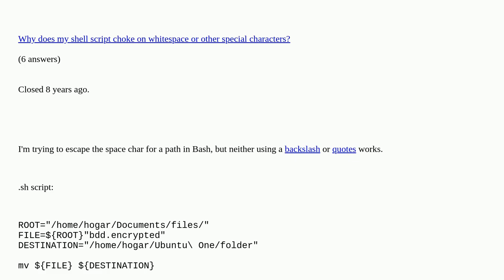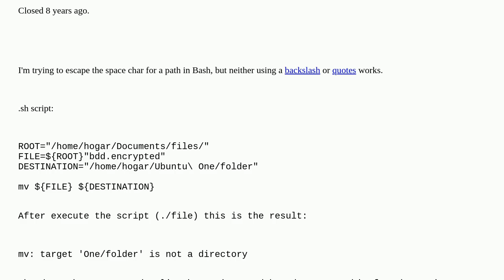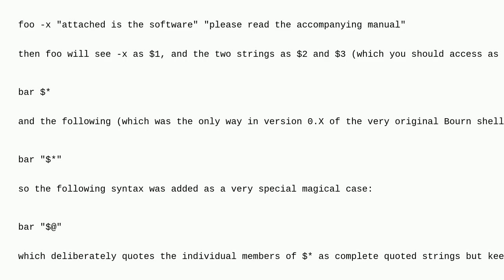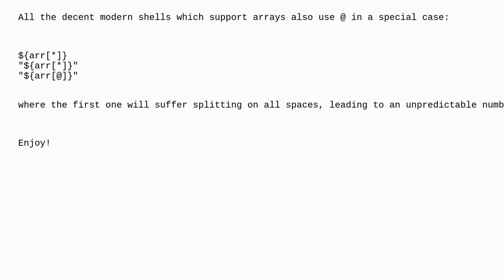Unix: Why I can't escape spaces on a bash script?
Why I can't escape spaces on a bash script? duplicate

A special thanks goes out to the community

  quoting shell